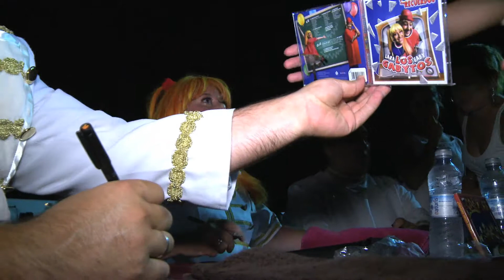Lara Aragon - Magaluf, Spain (Global Lives Project, 2013) ~22:15:00-22:44:59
After the show, Lara, her brother Gaby and Pimpoyo (the artistic name of Lara's husband Angel) sign autographs and take photos with children.  This is part of a 24-hour recording of a day in the life of Lara Aragon.This video was produced by Mara P̩rez, Chino Saavedra, Pablo Barrientos, Paromita Dhar, and Carlos Rodriguez.This video is part of the Global Lives Project, a video library of life experience.